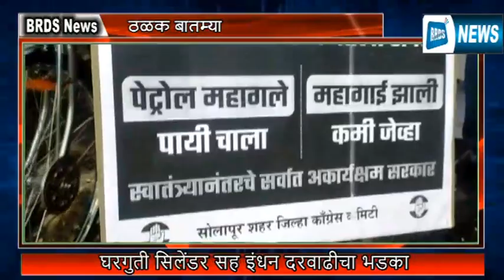BRDS न्युज Today's Headlines 8-7-2021 च्या ठळक घडामोडी सविस्तर बातम्यांसाठी पहा BRDS न्युज